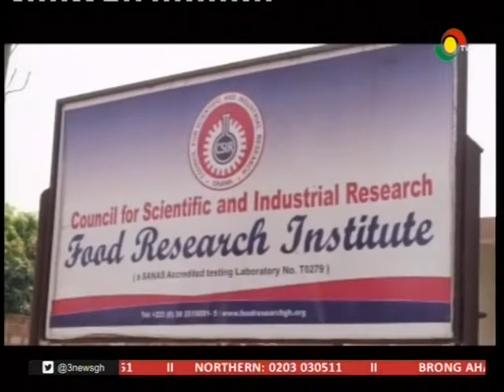CSIR in bad shape - 24/2/2017